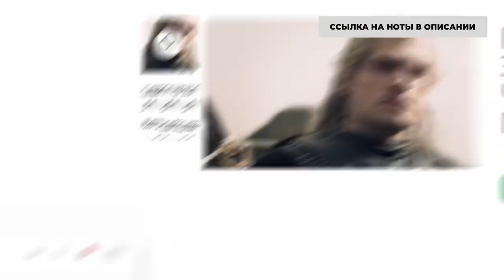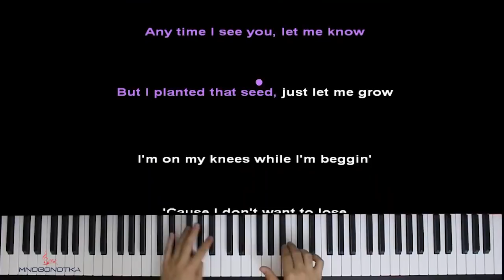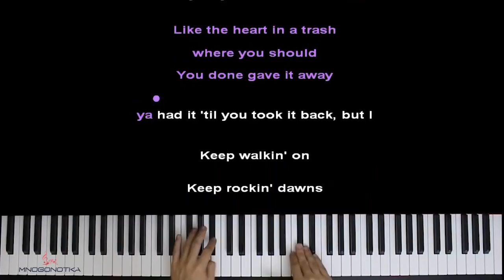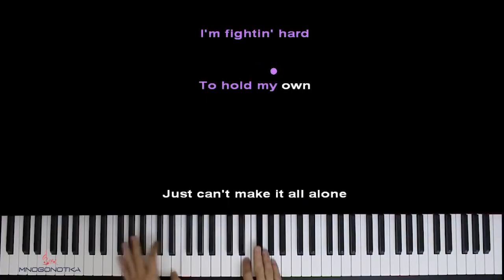Måneskin - Beggin' ● караоке | PIANO_KARAOKE ● ᴴᴰ + НОТЫ & MIDI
• НАШИ СОЦ. СЕТИ / WE'RE ON SOC. SITES•
• НАШ САЙТ С НОТАМИ / OUR WEBSITE WITH SHEETS •

Оптимизация видео:

maneskin beggin караоке,
maneskin beggin пианино